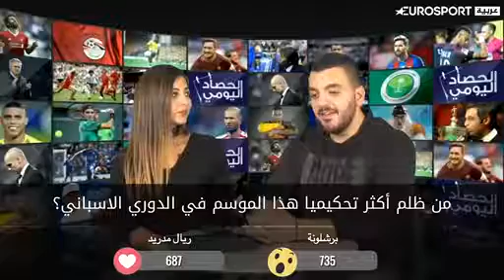ماذا عن اقالة مدرب ميلان فينتشينزو مونتيلا؟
من ضمن حلقة "الحصاد اليومي" يوم 27 تشرين الثاني/اكتوبر، والتي تبث مباشرة عبر صفحة موقع "يوروسبورت عربية" على فيسبوك.